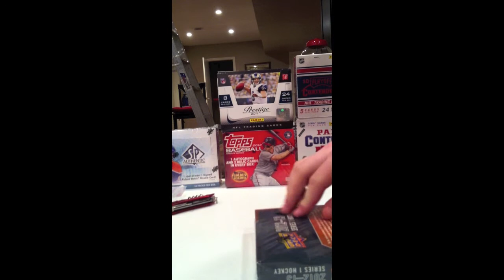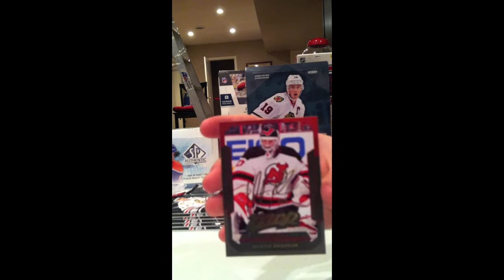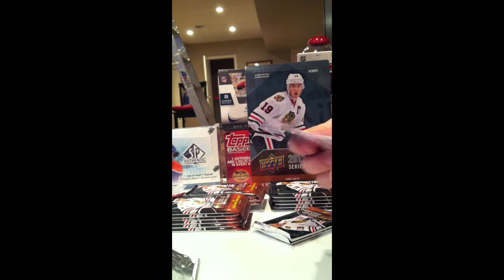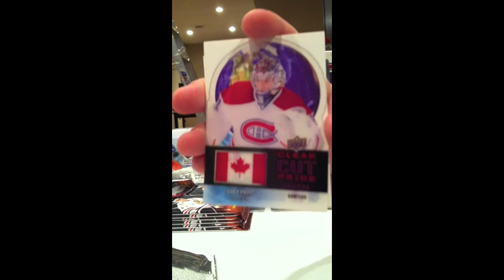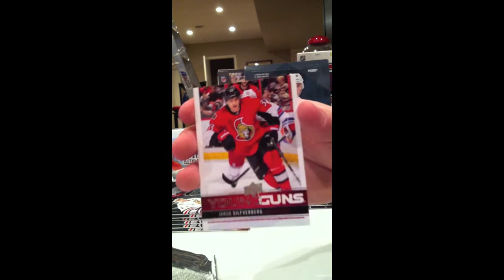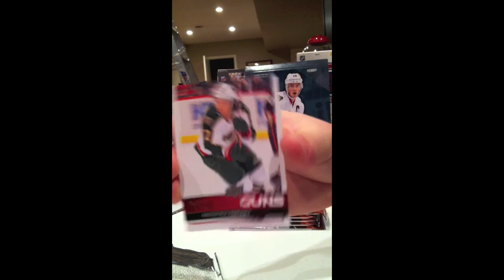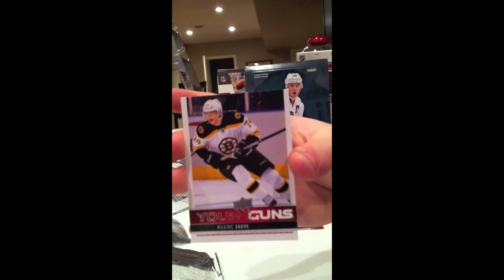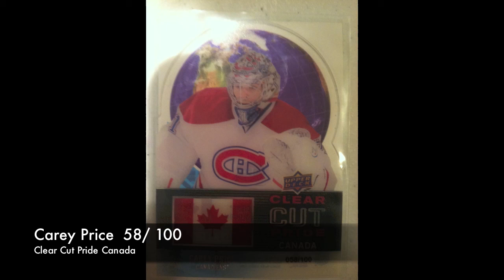2012-13 Upper Deck Series 1 Hockey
One Hobby box of 2012-13 series 1 hockey. 24 packs per box, 8 cards per pack.